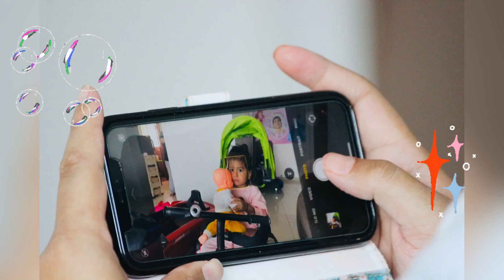Holi Celebrations 2021 | Toddler Special | Fun with Family and Friends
We enjoyed so much this holi with our friends and family. Special attractions was 3 toddlers of 18 months and 15 months who made this holi very special and rememberable. Here are the glimses of the same.